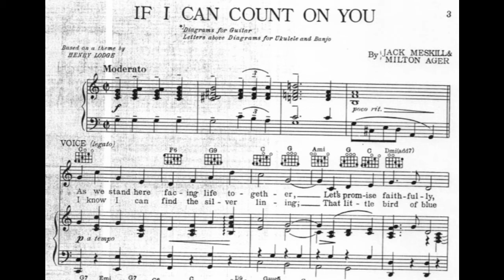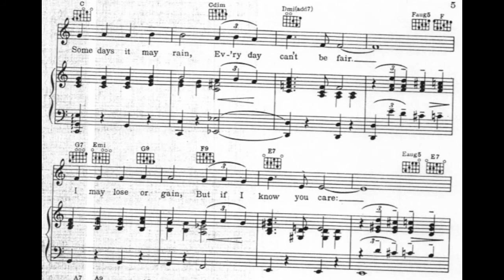If I Can Count On You (1937)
A 1937 popular song. Words and music by Jack Meskill and Milton Ager.

Lyrics

1. As we stand here facing life together
Let's promise faithfully
No matter what may come or what may be
Hand in hand we'll laugh at life together
When darkest clouds appear
My darling, have no fear

CHORUS
I'll come smiling thru if I can count on you
Cares will be so few if I can count on you
Come what may, I know I can't go wrong
Somehow I'll find the way
If you'll just string along
Some days it may rain, ev'ry day can't be fair
I may lose or gain, but if I know you care
Why should I complain? I'll always have my share
If I can count on you

2. I know I can find the silver lining
That little bird of blue
Will always follow me if I have you
Somewhere there's a lucky star a-shining
Thru all adversity you can depend on me

Accompaniment sequence by James Pitt-Payne.